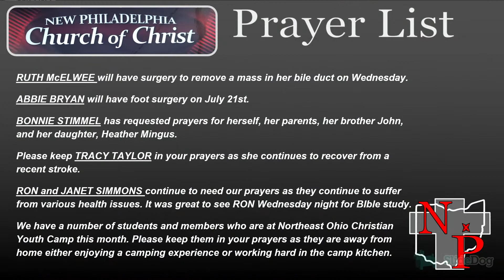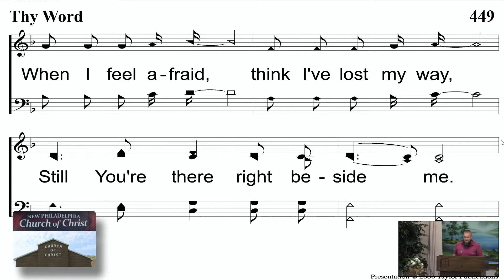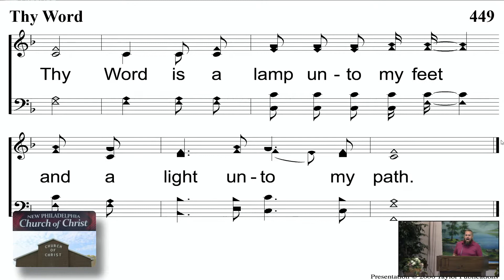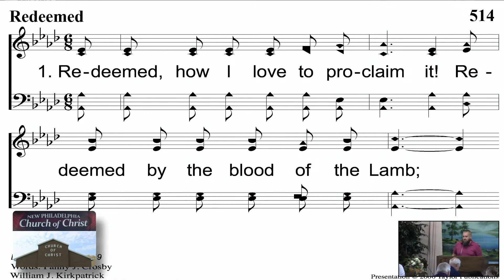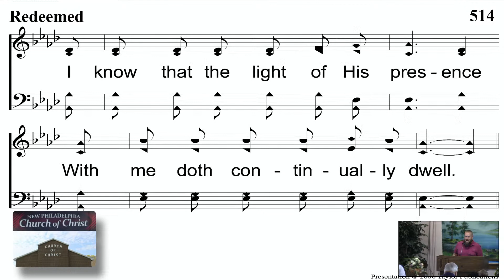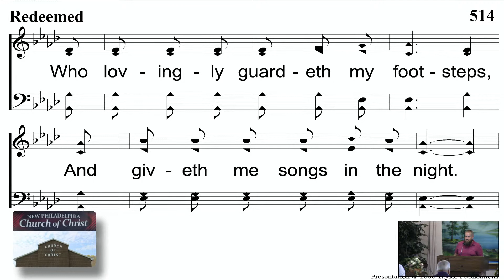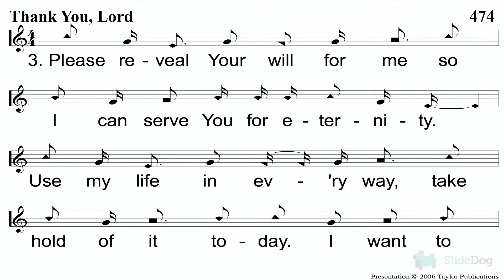7/13/2022 PM Wednesday Bible Study